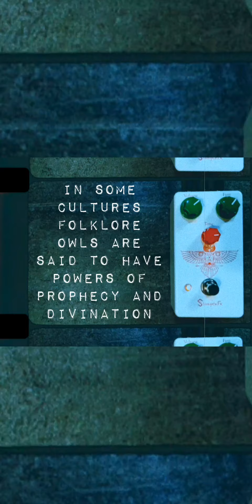StonegateFX Divination Silicon Tonebender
The StonegateFX Divination is a three knob silicon tonebender. All the great tonebender sounds you know and love but without the instability of germanium and a useful tone knob.

No pricy "mojo" parts have been used in this pedal, only high quality modern parts are used for low noise operation.

and grab one!